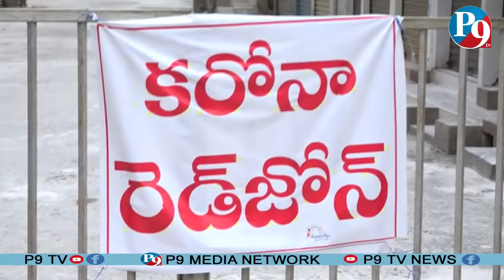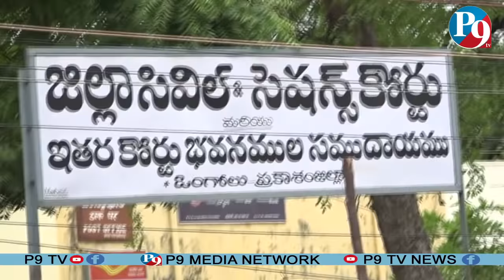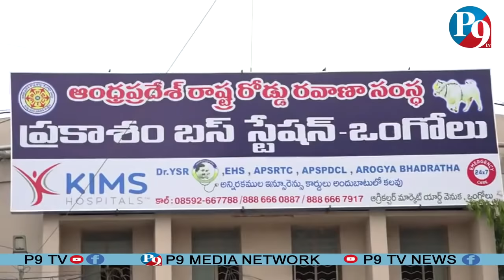Again Ongole Lockdown Visuals || P9 TV